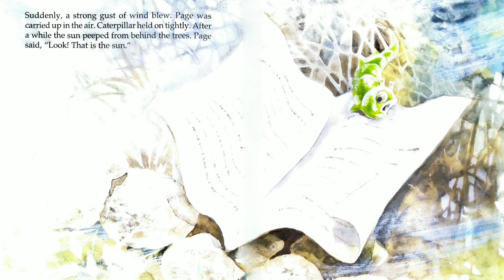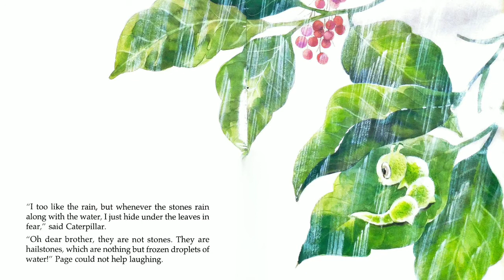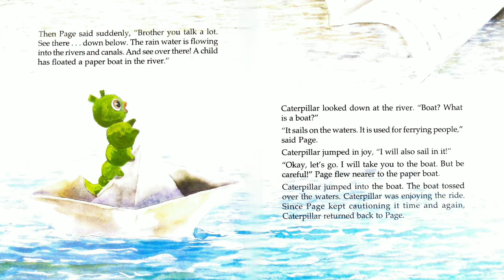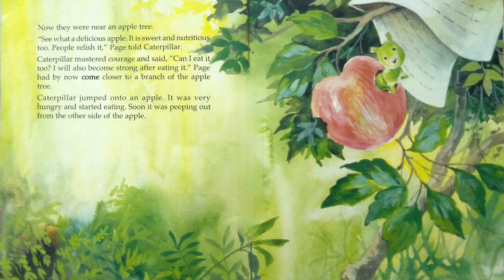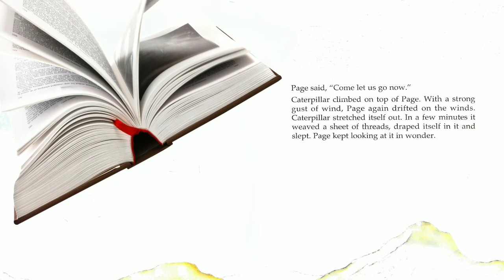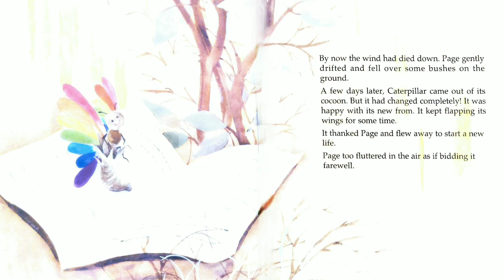Read Aloud Story for Kids: A Journey by Jagdish Joshi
This story book is translated from Hindi. Story and illustrations are impressive. Good story for children.
read aloud story for kids#read aloud#Jagdish Joshi#short story#forest#book#cocoon#caterpillar